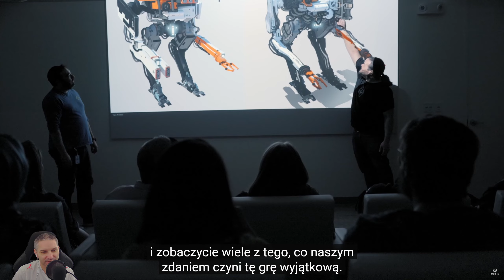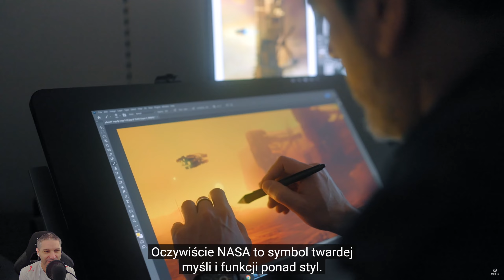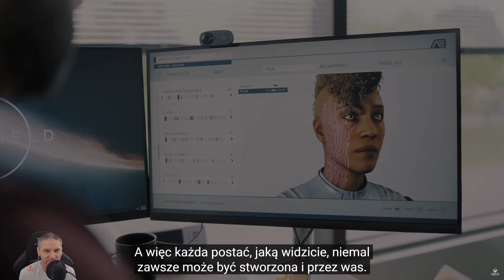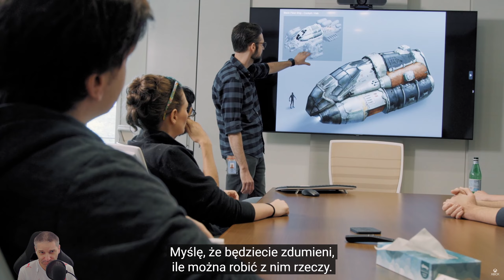Starfield - Oglądamy Prezentację Gry Bethesdy - To Będzie Cudowna Gra? (Nowy Obszerny Gameplay PL)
Oglądamy Starfield Direct – Gameplay Deep Dive.
Obszerna prezentacja gry odbyła się podczas Xbox Games Showcase 2023.
Prezentacja z polskimi napisami i moim komentarzem.
Prezentacja zawiera obszerne fragmenty pokazujące gameplay.
Starfield data premiery: 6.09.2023 na Xbox Series X|S oraz PC.

Rozdziały:
0:00   - Wprowadzenie
0:41   - Prezentacja z komentarzem
45:51 - Podsumowanie